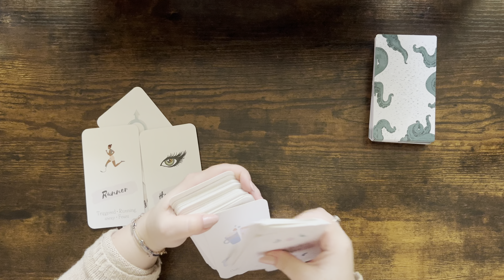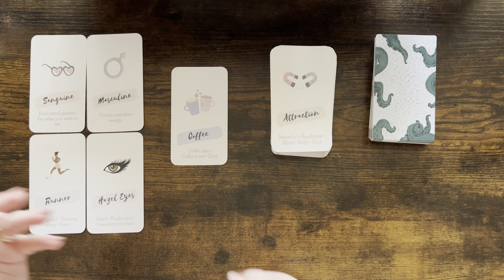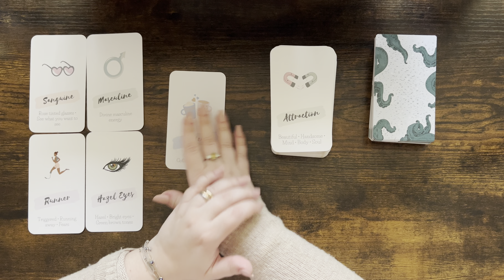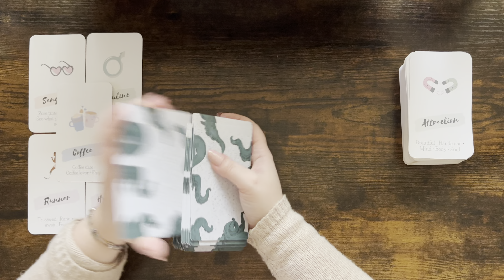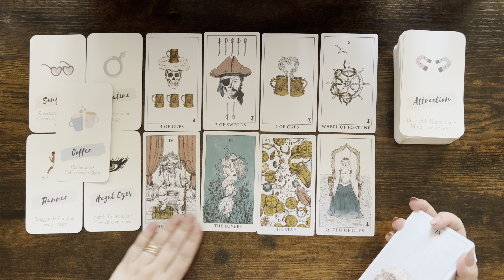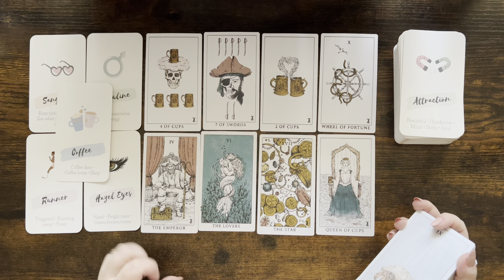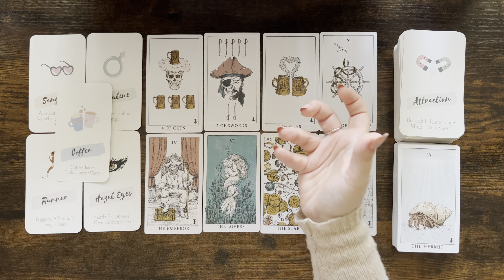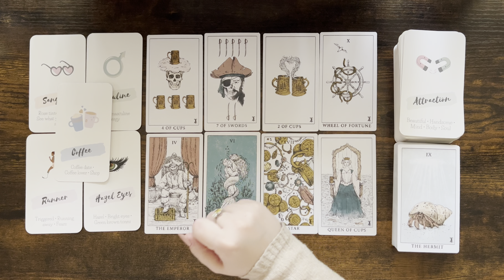VIRGO tarot love ♍️ The One Who Has Been A Runner Will Share Something Very Significant With You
Please find below my planned weekly schedule for my readings 🔮:

Saturday & Tuesday: Gemini, Sagittarius, Taurus, Pisces.
Sunday & Thursday: Aquarius, Aries, Virgo, Scorpio.
Monday & Friday: Libra, Leo, Capricorn, Cancer.
Wednesday: ———

1. Affairs Of The Heart Oracle Cards (Etsy)
2. Soul Seeker Signs Oracle Deck (Etsy)
3. OK Tarot: The Simple Deck for Everyone (Amazon)
4. Soul Cards Blush Pink Tarot (Etsy)
5. LIMITED EDITION Fortuna Tarot Deck Opal Omen (Etsy)
6. Pink Divine Love Oracle (Etsy)
7. Tarot of the Golden Wheel (Amazon)
8. The Heart Code Oracles: Relationships Guidance Deck (Amazon)
9. Amira's Love Oracle Cards Edition 2 (Amazon)
10.The Christmas Tarot Deck (Etsy)
11. Real Talk Tarot (Amazon)

Mary 🌹

Sun: Aquarius
Moon: Cancer
Venus: Aries